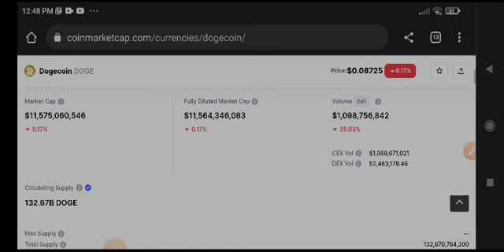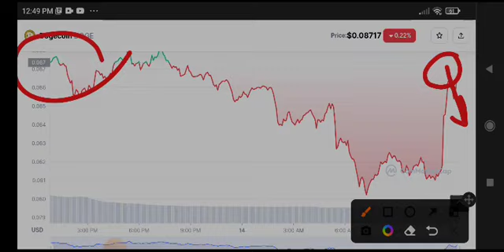Dogecoin Big News Today! Dogecoin Price Prediction